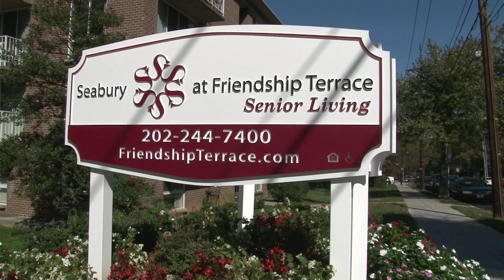Sloan Rogers-book discussion at Seabury at Friendship Terrace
Sloan Rogers, discusses her book, "...and then there was me: A Memoir, Living with a Dying Loved One." at Seabury at Friendship Terrace, Washington, DC, October 26, 2012. Chuck Thornton, Director of Marketing, welcomed Senior Professionals to the luncheon and invited participants to tour the community following the program.